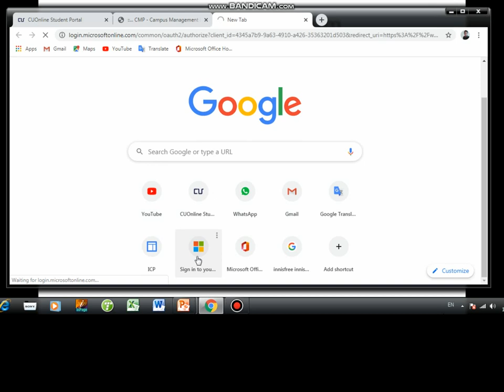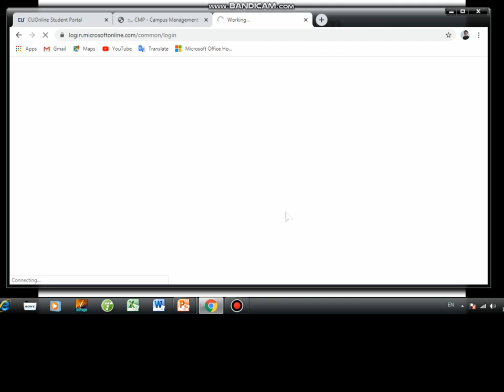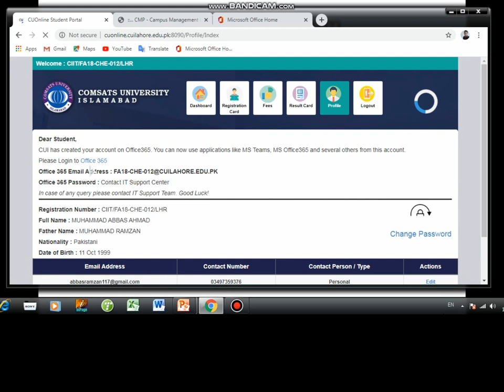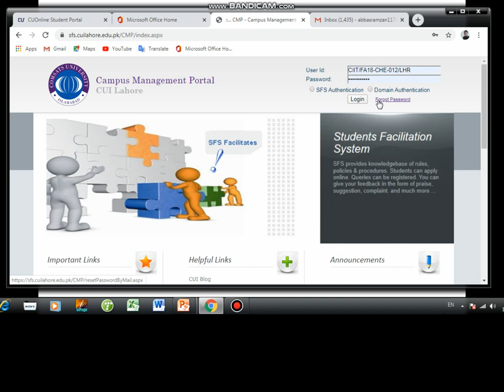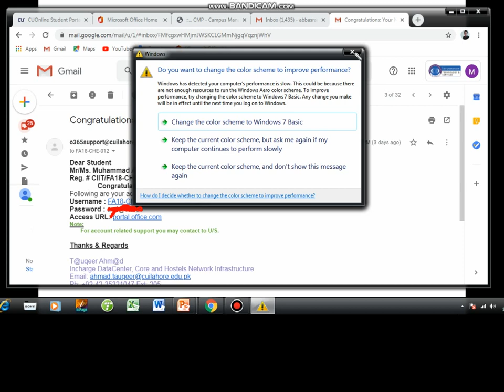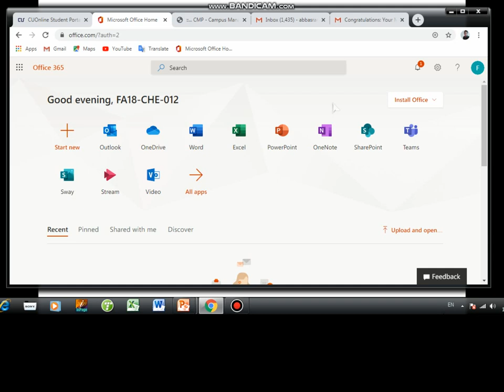Office 365 | How to create account | COMSIANS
This video is specially make for the students in the COMSATS University.. This one really help to make the account on the Office 365 for the online classes which held on 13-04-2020.
Because as we know the current problem
So that
Online education is the future
Stay Home Stay safe
Jizakallah!